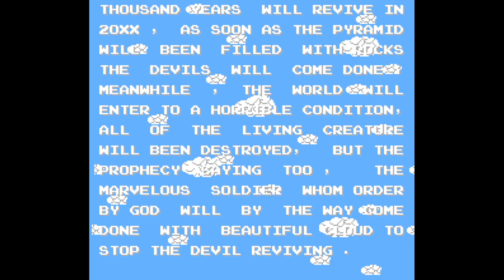Pyramid 2 - Nintendo Entertainment System - Intro & Title Screen